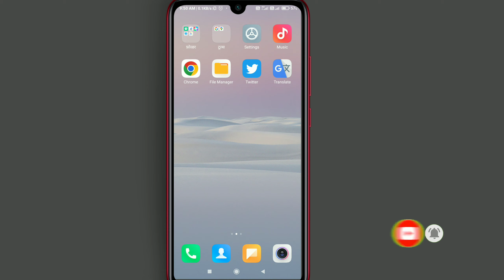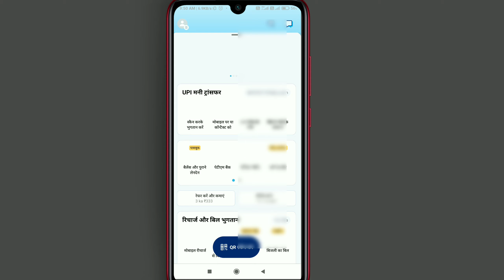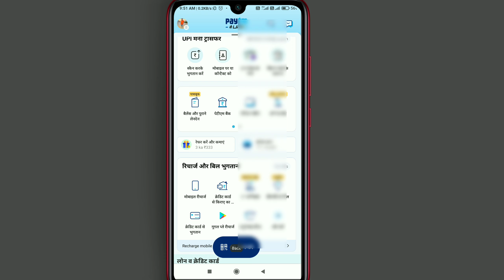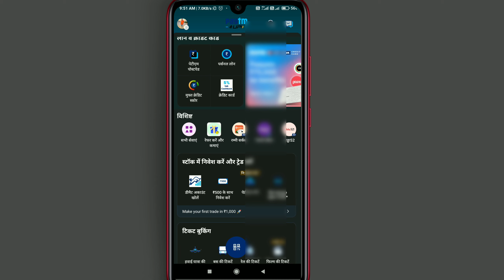Paytm ko dark mode kaise kare | Paytm dark mode setting | How to Enable Dark Mode on Paytm | Hindi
About video :-  ?